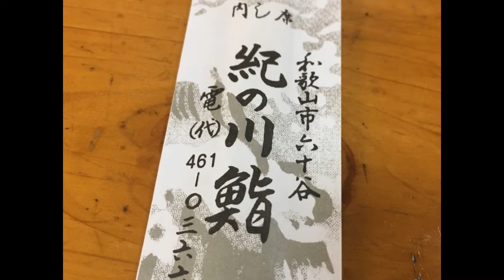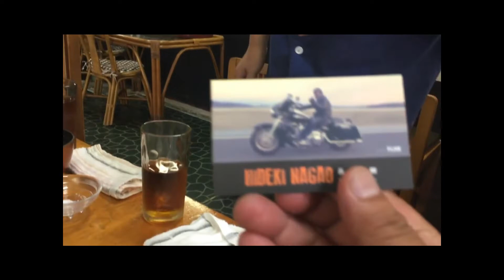美人ハーレー乗りの方が集まる Harley Davidson アメリカン・ハーレー・鉄馬乗りやライダーには有名ハーレー乗りの聖地 紀の川鮨 ハーレーダビットソン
〒640-8482
和歌山県和歌山市六十谷 ４１ ２２６